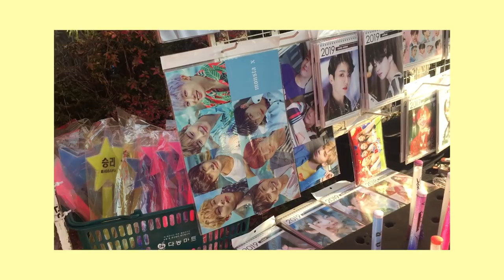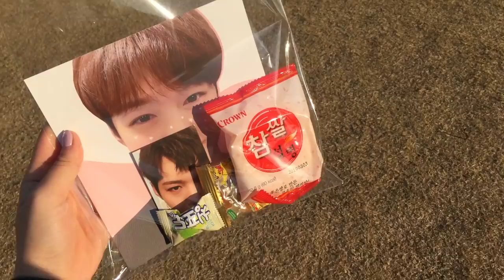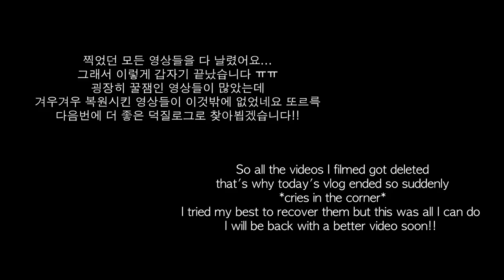ENG 덕질로그 | MELODY X VIP 부천콘 2018 : 비투비와 빅뱅 승리의 만남!!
안녕하세요 예쁜말 루시 입니다!!

181103 부천 판타지아 슈퍼 콘서트에 다녀왔습니다. 정말 꿀잼 영상들이 많았는데 너무 아쉽게도 다 날라가버렸어요ㅠㅠ 겨우겨우 몇 개만 복구하여서 만들었으니 예쁘게 봐주셨으면 감사하겠습니다 :) 부천콘에서 저를 알아보신 분들에게 너무 감사하다는 말씀 꼭 전해드리고 싶습니다!! 날씨도 추운데 다들 감기 조심하세요!!

빅뱅 승리 님의 무대 정말 레전드였는데... 영상에 못 넣어서 너무 죄송해요 ㅠㅠ
트위터 - @lucyahn1007